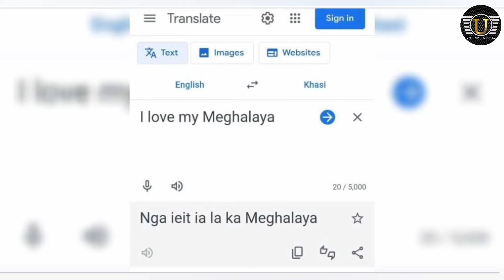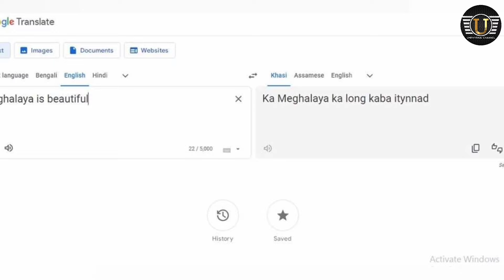Ka long kaba kmen ban iohi ba iaka ktieñ Khasi jong ngi lah pynrung lang haka Google Translate 😍